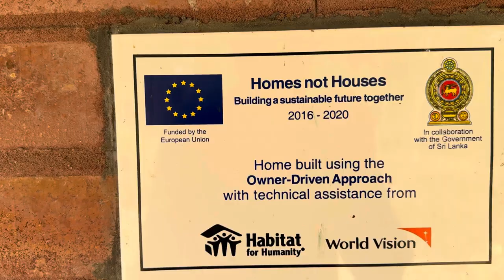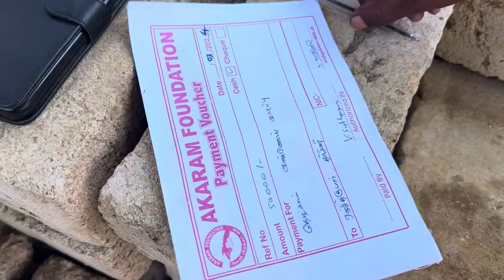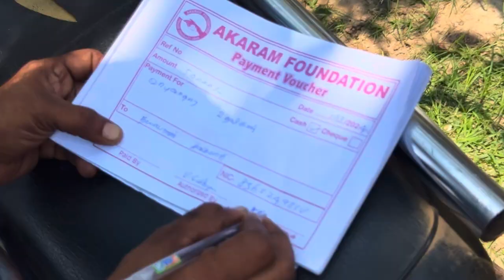🥲 அகரம் அறக்கட்டளை நிறுத்தப்பட்டது! உங்கள் பேராதரவிற்கு நன்றி| Akaram Jaffna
தொடர்புகளுக்கு : பிரதான வீதி சங்கானை ,

இந்த காணொளி பிடித்திருந்தால் நண்பர்களே ஆதரவுதாருங்கள் : நன்றி

நன்றி